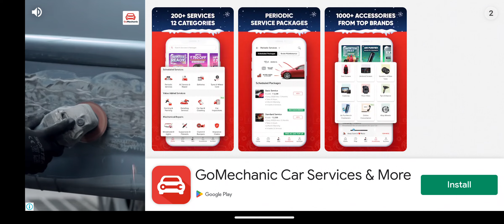Counting Numbers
Practice counting to 25